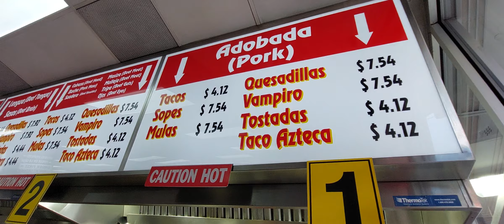Las Vegas , USA : Tacos el Gordo. One of The Best Foods in Las Vegas. Favorite Restaurant. Feb 2024